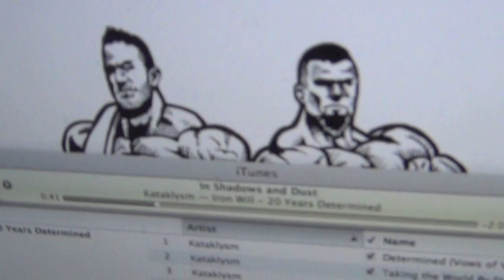ANTOINE VAILLANT - 25 YEARS OLD - BIRTHDAY SQUATTING CHALLENGE!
to get more info on the supps!